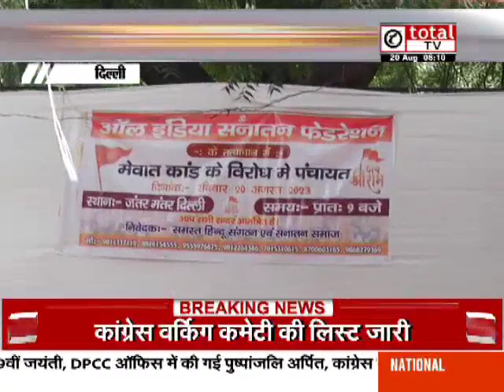हरियाणा के नूंह में अवैध कब्जे पर बुलडोजर एक्शन जारी | Nuh Bulldozer Action